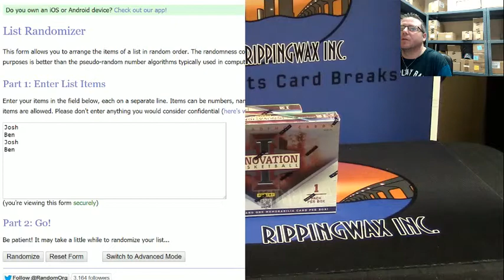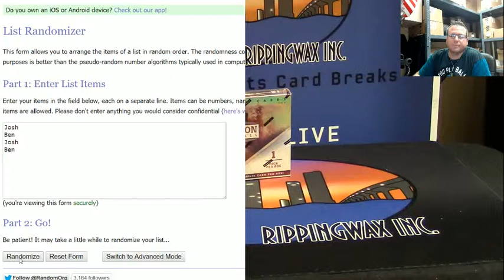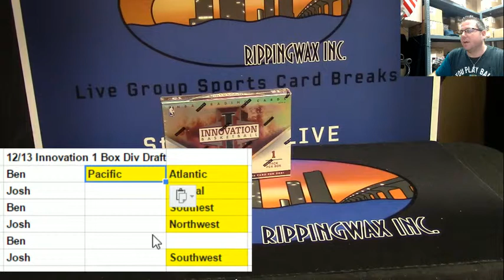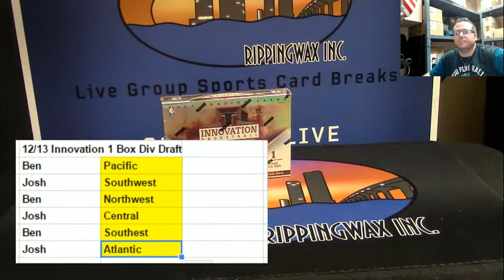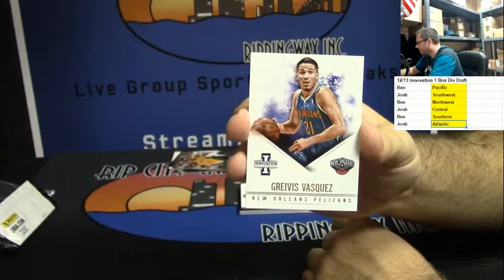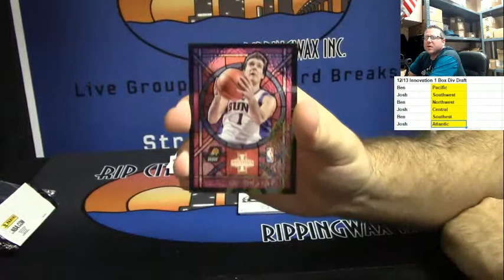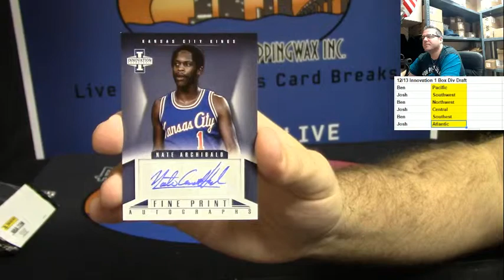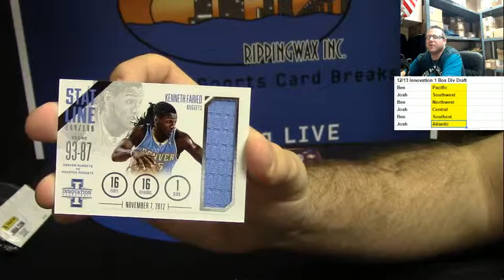2012 13 Panini Innovation Basketball 1 Box Div Draft Break Ben and Josh